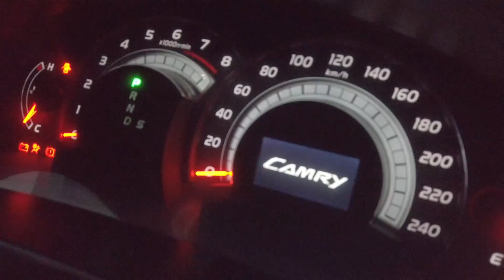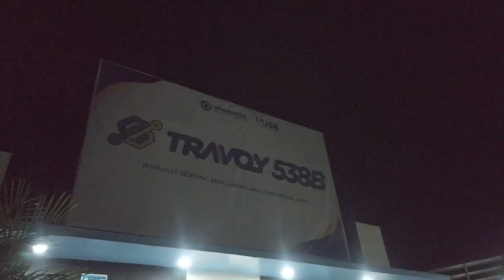Pilihan Tepat Untuk Sedan Nyaman 100 Jutaan, Naik SR 7207UZ. | Berburu Toyota Camry 2.4 V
Malam minggu kembali seperti semula ya, ditemani video Berburu Mobil Impian.
Kali ini bersama Mas Cuenk yang giat pergi ke Timur untuk berburu mobil impian kalian.
Ngomong-ngomong, naik bus Sugeng Rahayu asik juga ya.. Siapa disini yang SR Lovers? komen dibawah.

Selamat menonton...

Alamat Baru Pesona Transport Service Indonesia
Mangunsari, Kec. Gn. Pati, Kota Semarang, Jawa Tengah 50227 (Sebelah Alfamart Mangunsari)
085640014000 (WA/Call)